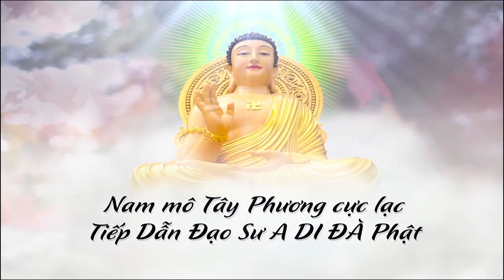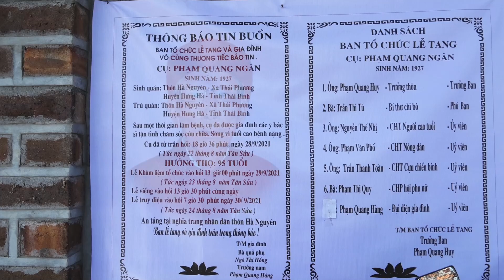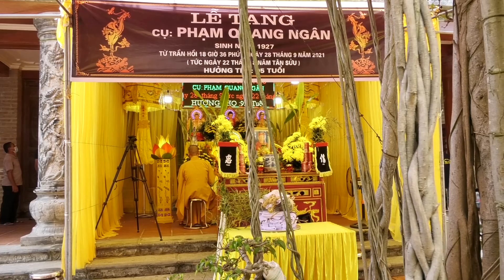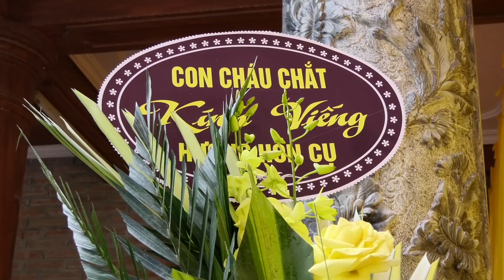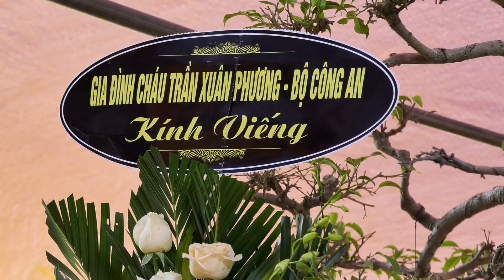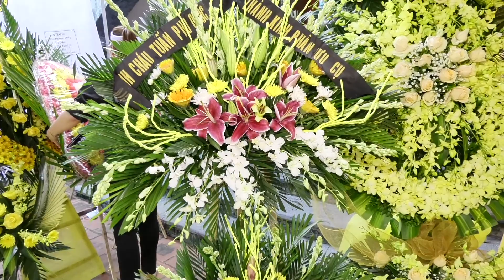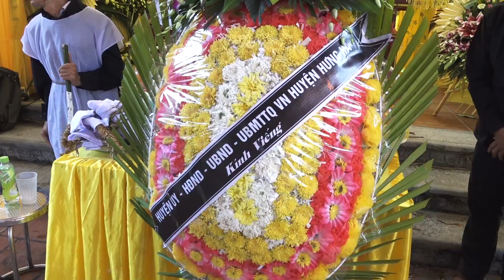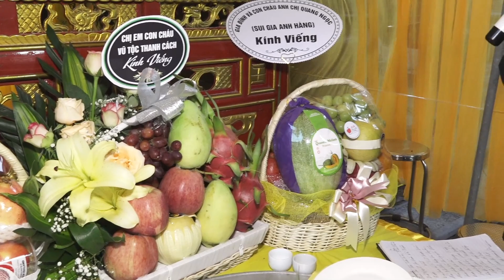Lễ Tang Cụ Phạm Quang Ngân Thôn Hà Nguyên Xã Thái Phương HH - TB Phần 1